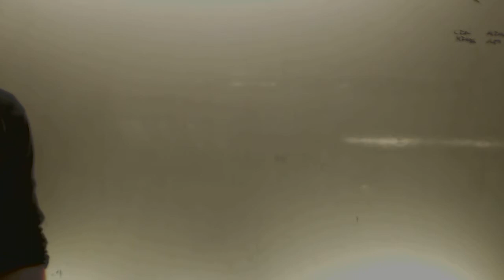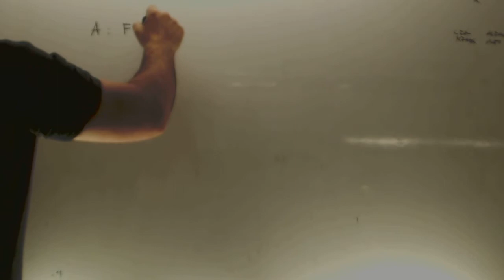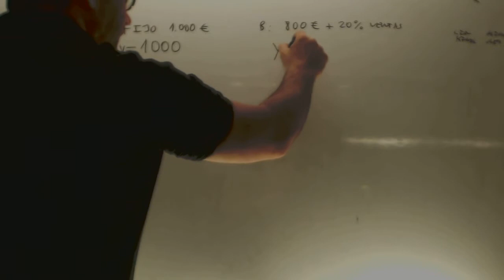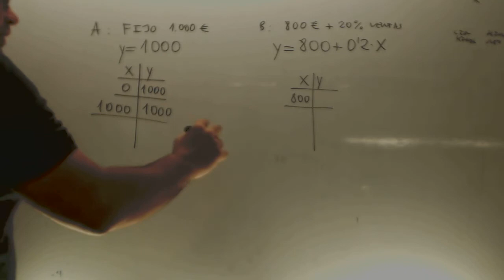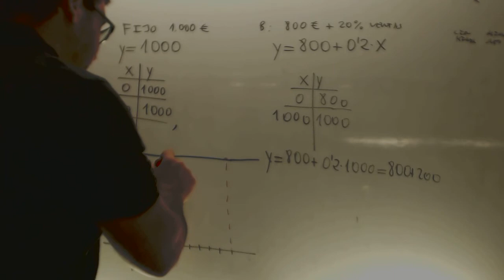Ecuacion de la recta Problemas Matematicas 4 ESO Academia Usero Estepona